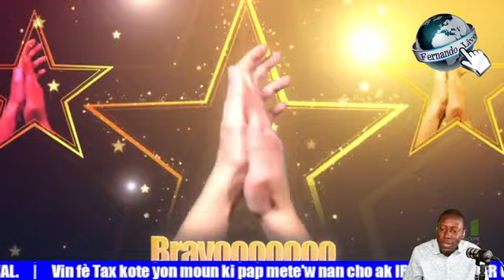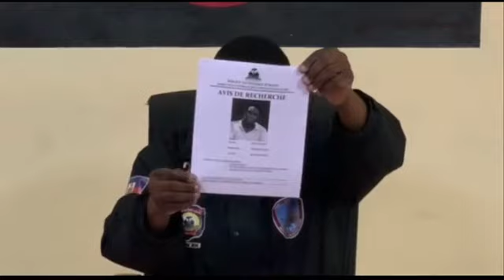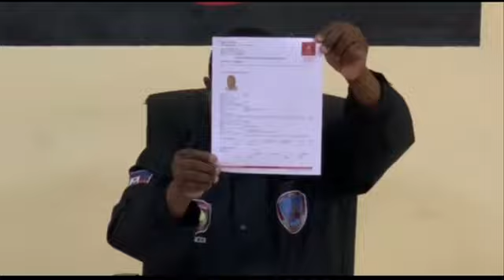Gang yo ap kontwole 75% Ayiti selon Prezidan Repiblik Dominikèn nan Luis Abinader